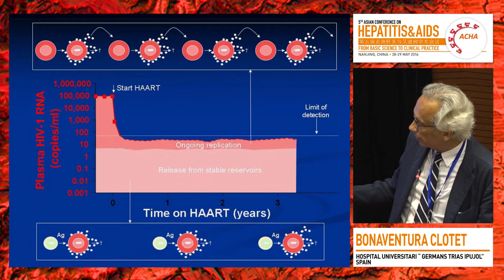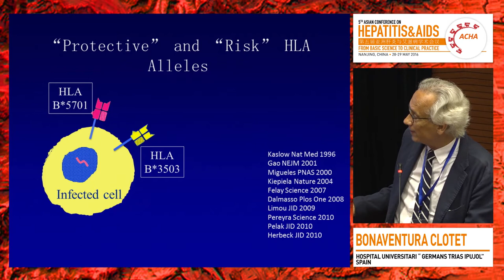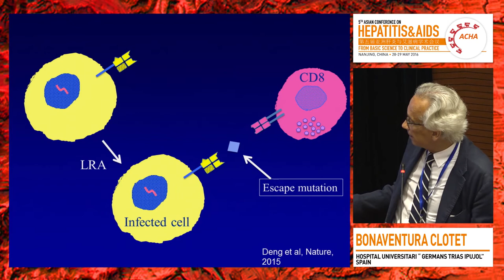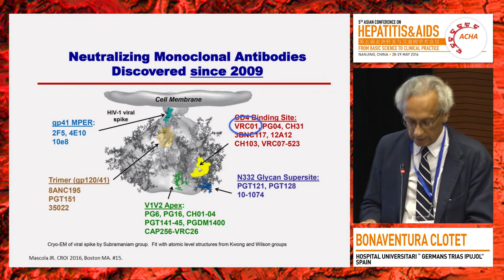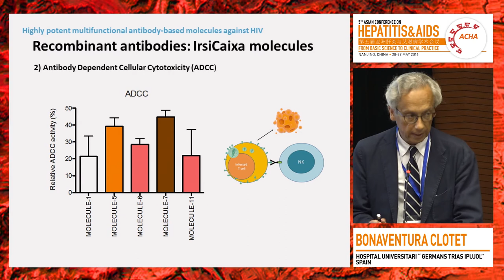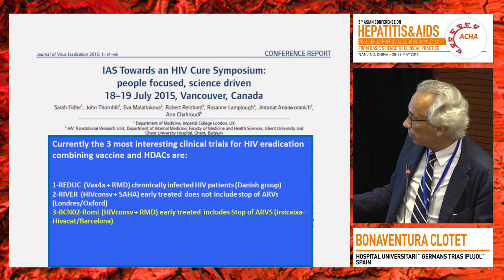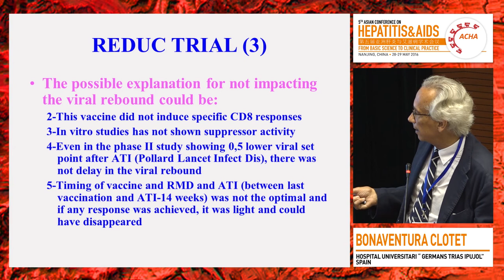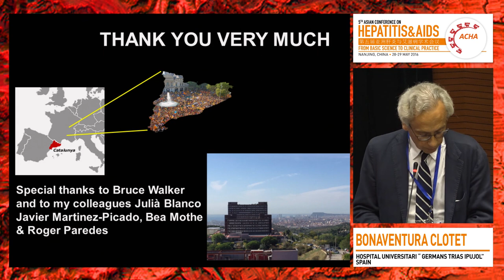Eradication of HIV | Bonaventura Clotet, MD, PhD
Asian Conference on Hepatitis and AIDS (ACHA) 2016
Speaker: Bonaventura Clotet, MD, PhD